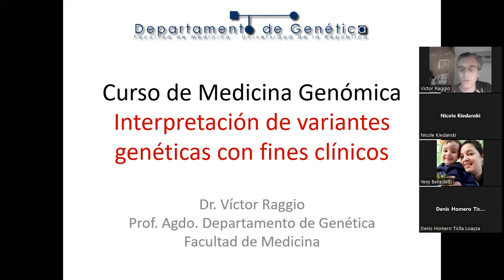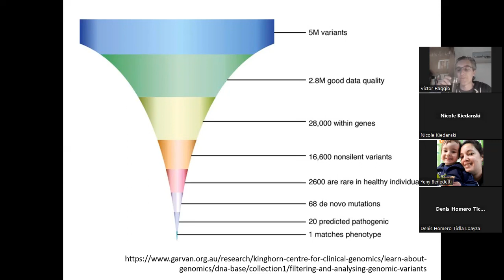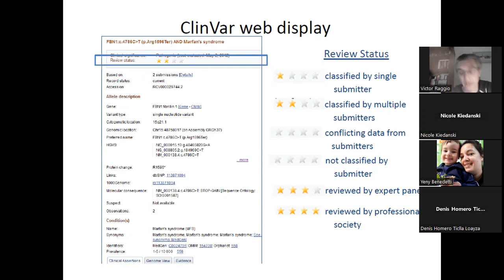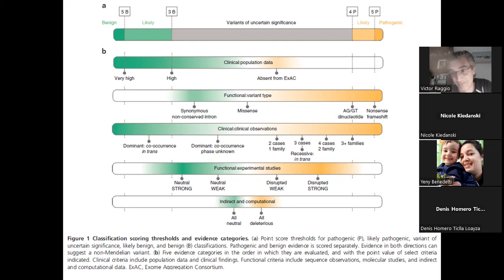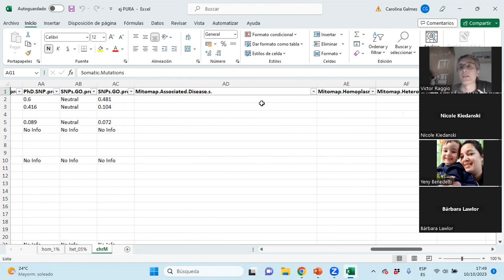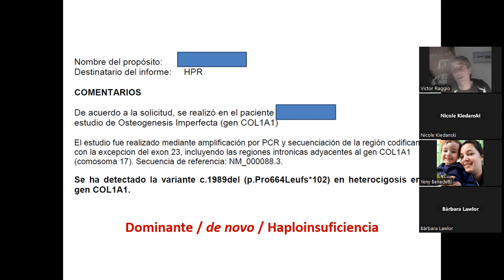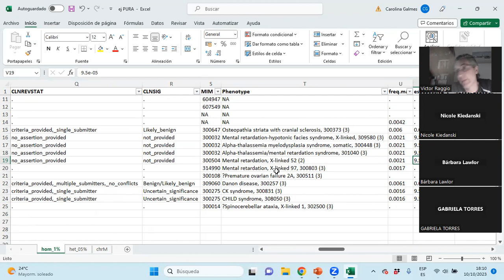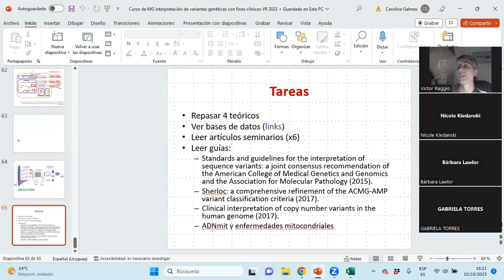Interpretación de variantes genéticas con fines clínicos